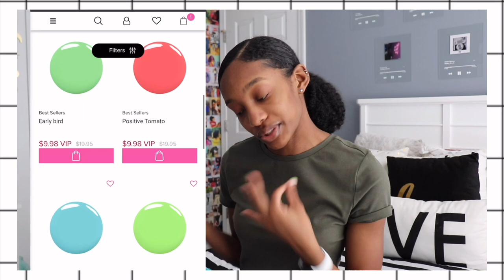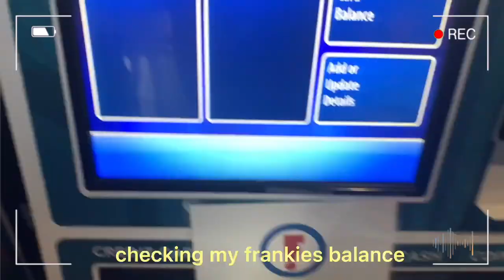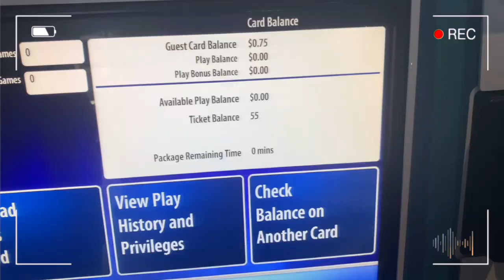Vlog: Weekend In My Life *clothing haul, basketball, shopping | Jada Lit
Hello!!! Here's a fun productive weekend in my life! shopping, basketball, nails, hanging with friends, miniature golf. Thanks Madam Glam for the beautiful nail polish!

Send Me Some Mail:
Jada Lit